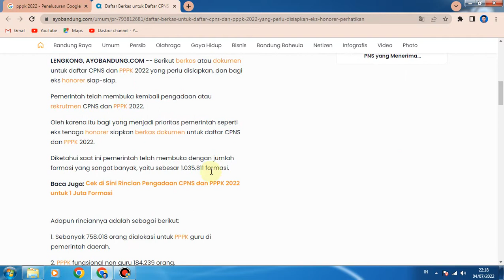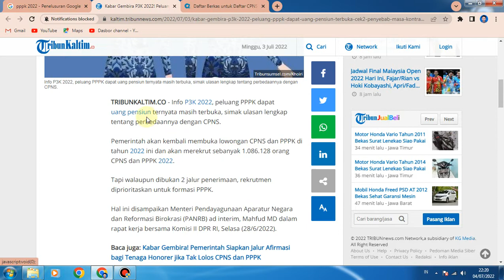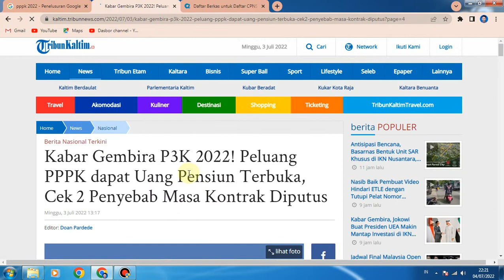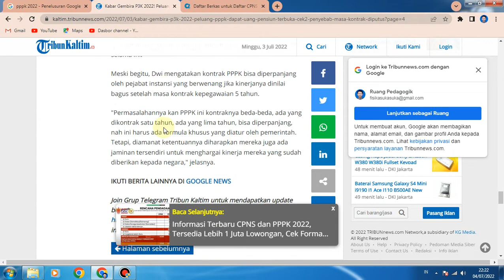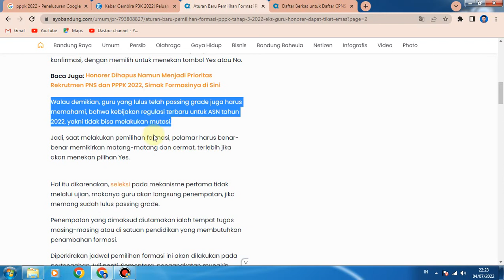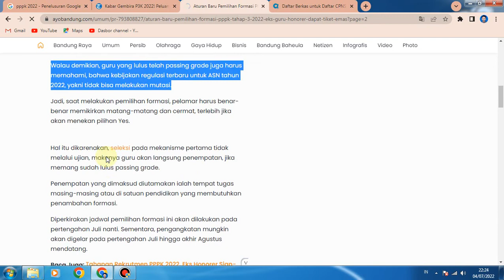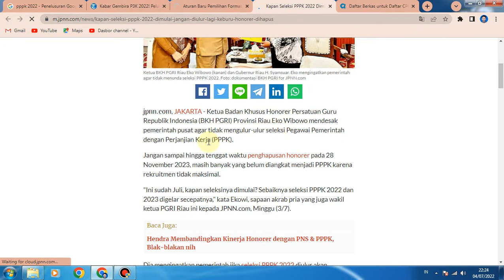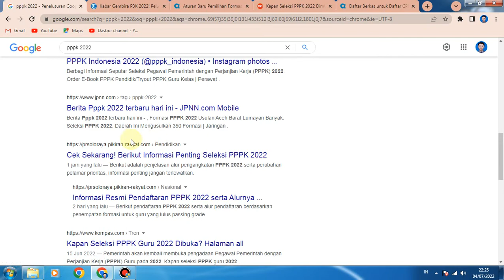BERITA PPPK HARI INI | JUJUR TIDAK ADA BERITA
Hal itu dikarenakan, seleksi pada mekanisme pertama tidak melalui ujian, makanya guru akan langsung penempatan, jika memang sudah lulus passing grade.

Penempatan yang dimaksud diutamakan ialah tempat tugas masing-masing atau di satuan pendidikan yang membutuhkan penambahan formasi.

Diperkirakan jadwal pemilihan formasi ini akan dilakukan pada pertengahan Juli nanti. Sementara, pengangkatan mungkin akan digelar pada pertengahan Juli hingga akhir Agustus mendatang.